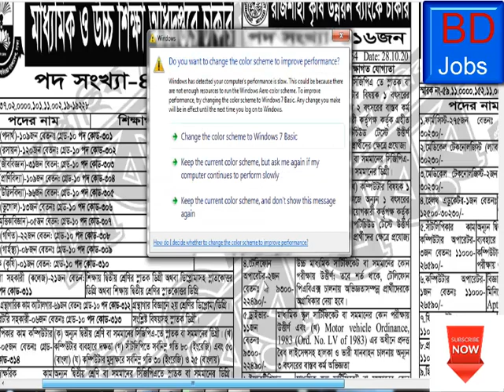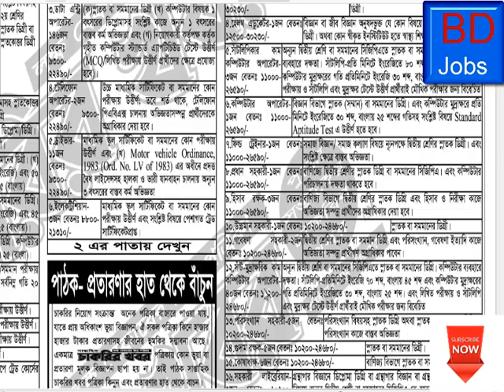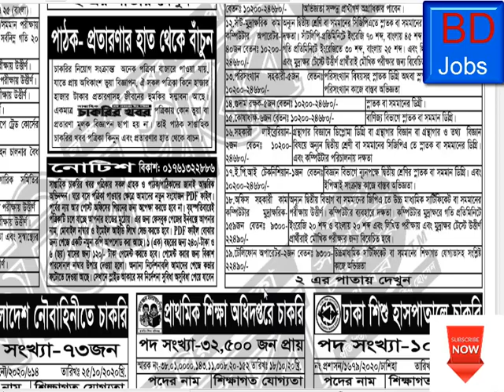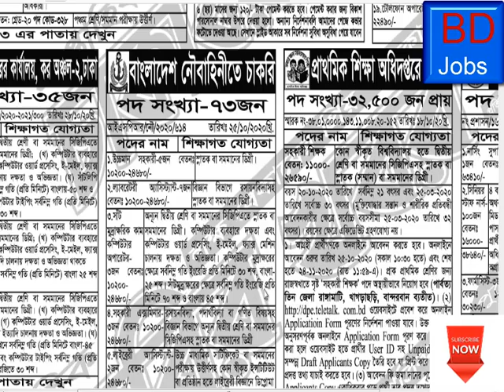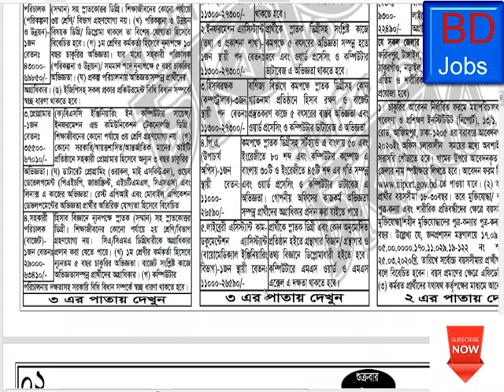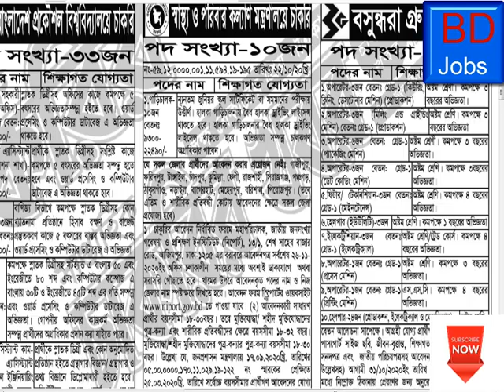30 October 2020 Job NEWS